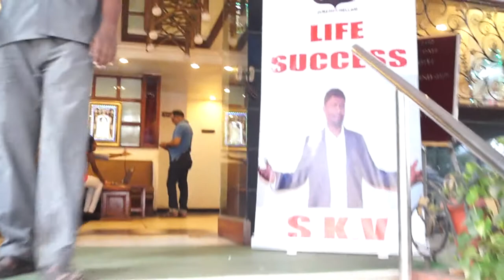Life Success Program Registration